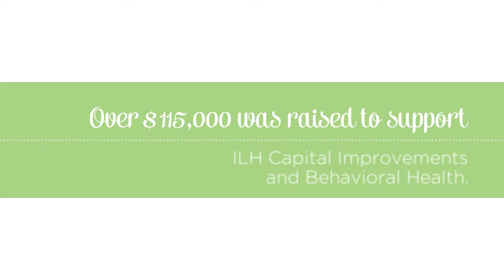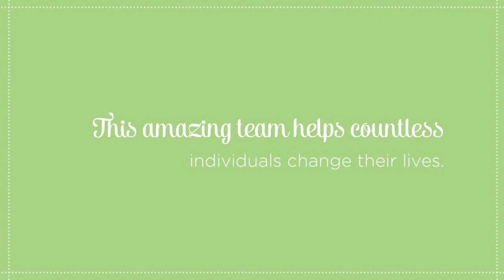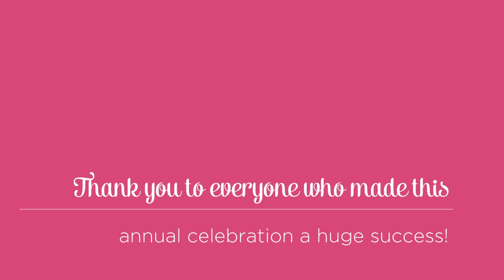2017 ILH Westerberg Thank You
Thank you to everyone who helped to make our annual Iowa Lutheran Hospital 2017 Westerberg Celebration a huge success!

Because of your generosity, more than $115,000 was raised to
support the “I Love ILH” Capital Improvements Fund and the Mental Health Patient Assistance Fund.

If you'd like to make a gift to Iowa Lutheran Hospital,